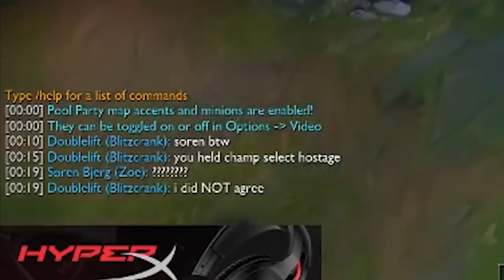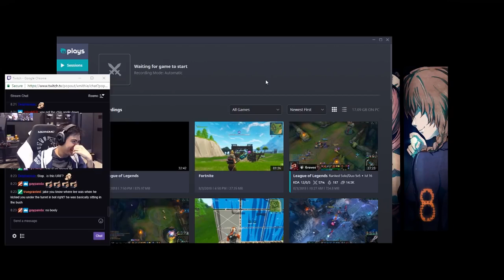Pobelter, Doublelift, Xmithie & Bjergsen: Most Stacked SoloQ Team Ever - Funny Moments & Highlights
► Pobelter & Xmithie meet Doublelift & Bjergsen in their Solo Queue match | TL Pobelter & Xmithie Stream Highlights
► Credits:

► Make sure to click 🔔 button to get notifications about daily League of Legends uploads! (it helps a lot)